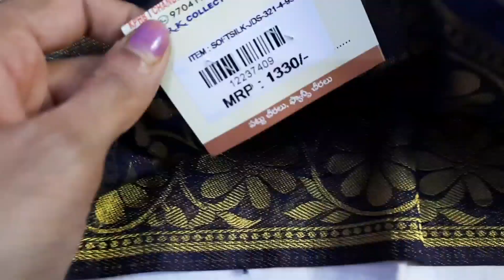pattu saree collection🤗😍👌👌👌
R.k. collection @sarithaselections